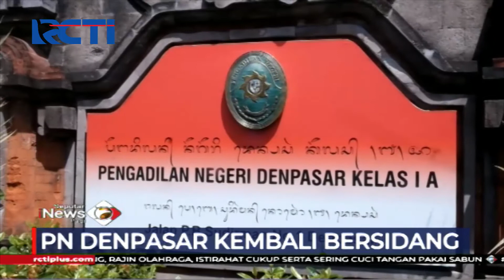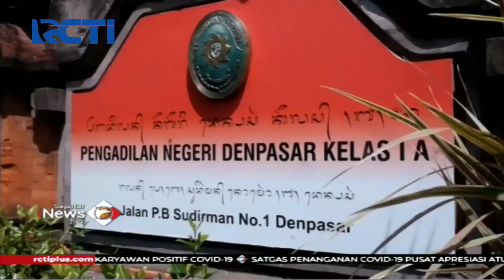Sempat Ditutup Selama Dua Pekan Akibat COVID-19, PN Denpasar Kembali Dibuka - SIP 04/09